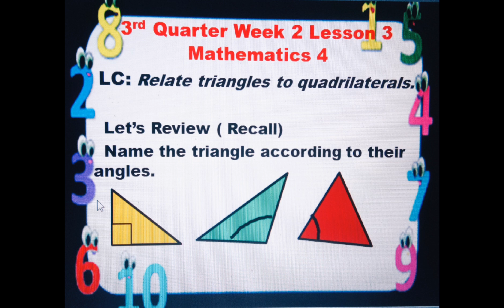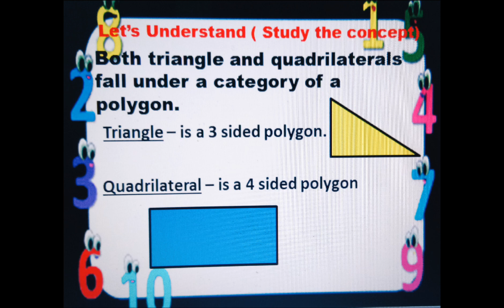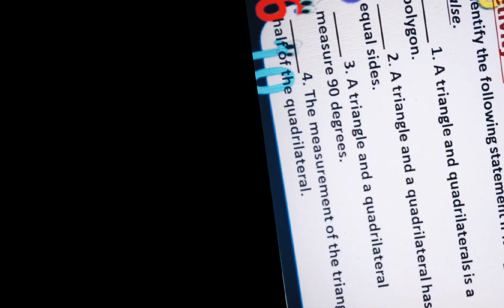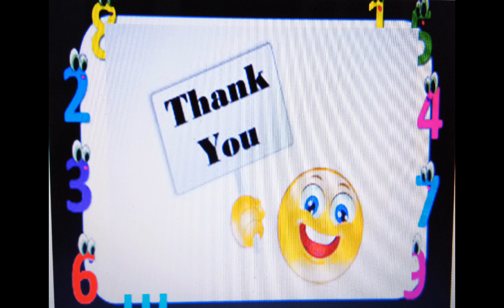3rd Quarter Week 2 Lesson 3 Mathematics 4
3rd Quarter Week 2 Lesson 3 Mathematics 4
LC: Relates Triangles to Quadrilaterals